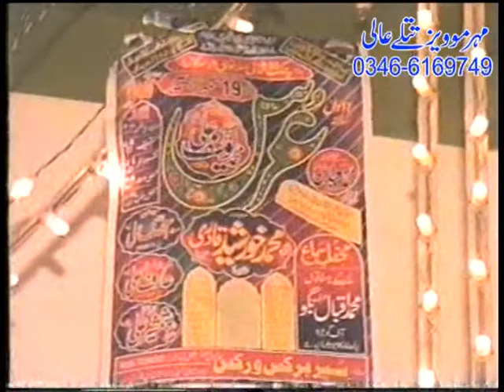syed yousaf shah sarkar af sargodha chak 95 shmali slana urs mubarik part 3 2005